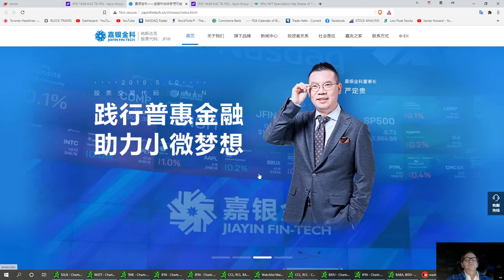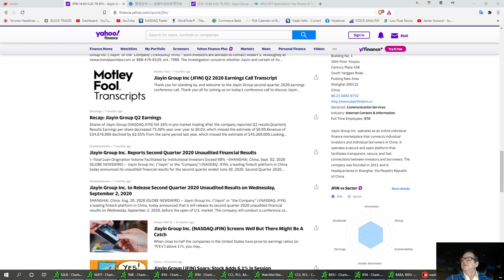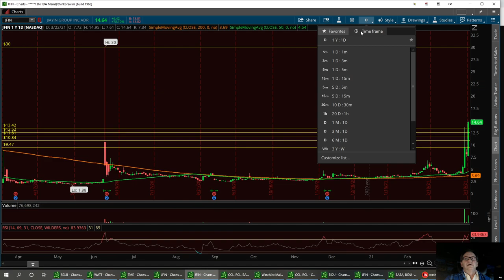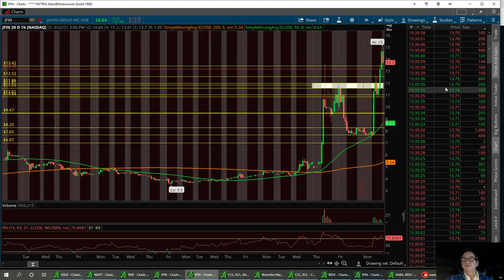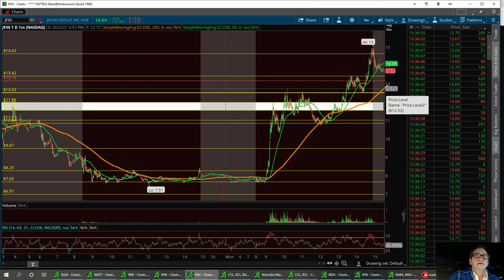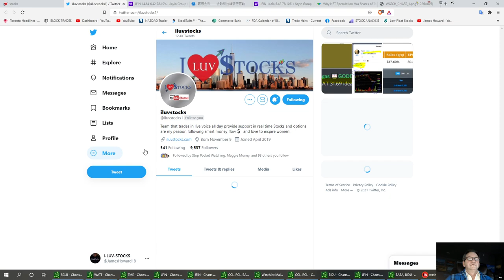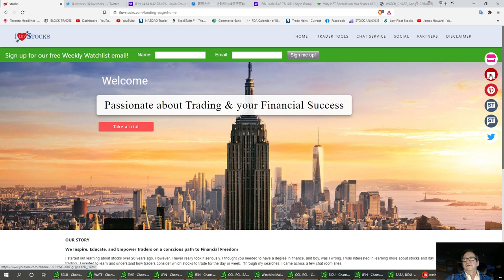Technical Analysis with Washboardjim on JFIN